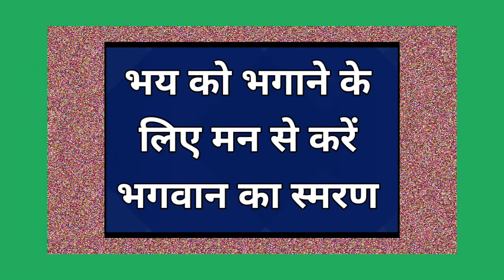भय को भगाने के लिए मन से करें भगवान का स्मरण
Muzaffarpur : कर्म ही पूजा है। इसलिए मानव का कर्म सतकर्म से जुड़ा होना चाहिए। इसी तरह भय को भगाने के लिए जरूरी है कि आप मन से भगवान का स्मरण करें। आचार्य पंडित पवन झा से वरीय पत्रकार अरुण कुमार शाही ने बात की। आचार्य ने कई ऐसी बातें बताईं, जो मानव के लिए उपयोगी हैं।